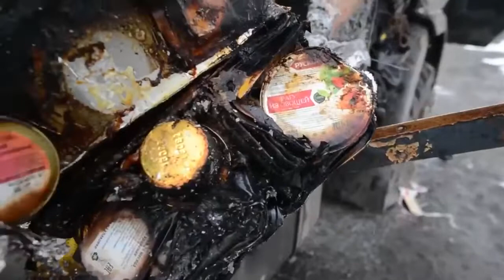УНИЧТОЖЕНО КОЛОНУ РОССИЙСКИХ ОКУПАНТОВ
Ми віримо Збройним силам України. Північно-Східний напрямок. Ніхто не втече.